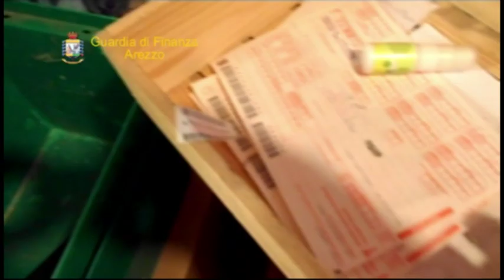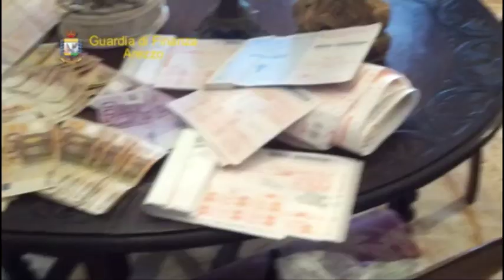Ricette false, nei guai 2 farmacisti e 3 medici del Monte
Monte San Savino, la Guardia di Finanza scopre una Truffa al sistema sanitario nazionale di 50mila euro.